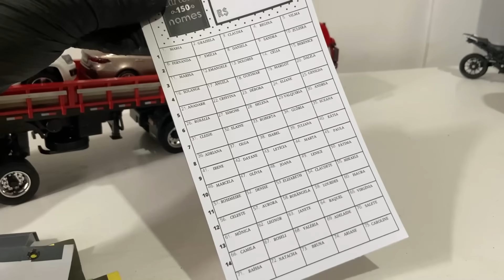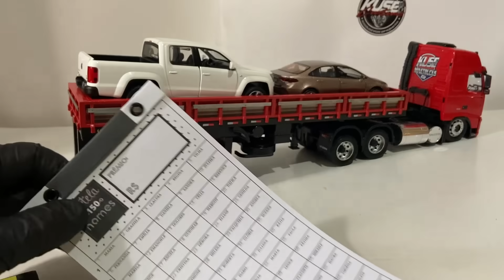LANCEI O MINI KIT MILIONÁRIO | CARRETINHA 2 EIXOS FINALIZADA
Veja alguns dos projetos em obras e finalizados em miniaturas neste vídeo.

Valeeu.